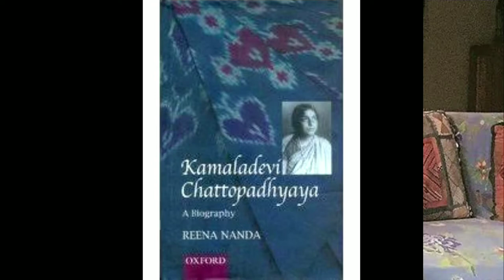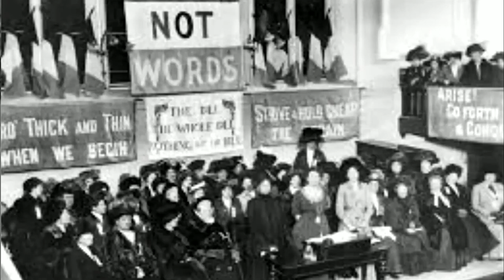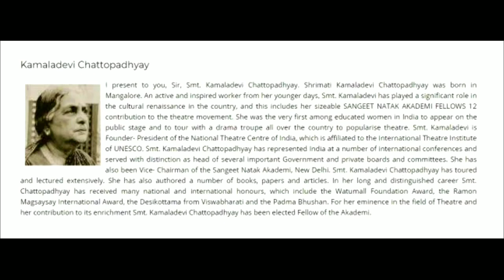Kamaladevi Chattopadhyay Biography - Social Worker, Actress | Great Woman's Biography | LUI